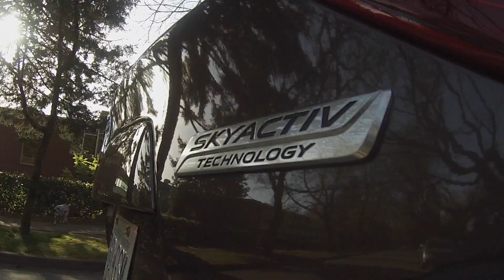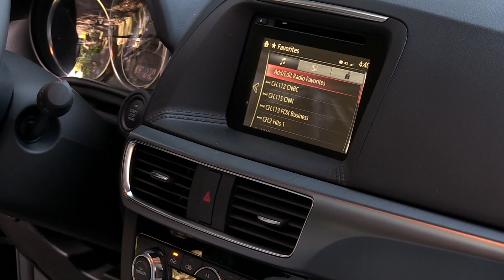2017 Mazda CX 5 Expert Review from Canadian Black Book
Auto journalist Zack Spencer reviews Mazda's stylish CX 5 CUV. Looking for a new vehicle? Find out what it's worth at canadianblackbook.com. Go In Smart!